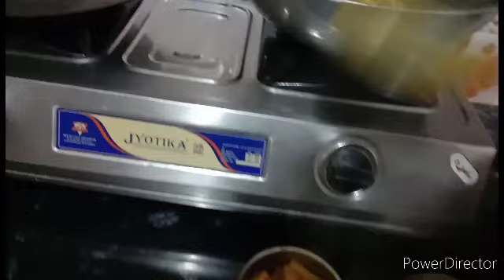सज -सवरकर कहाँ चली 🤩इतना नजदीक होने के बावजूद भी ...🤷‍♀